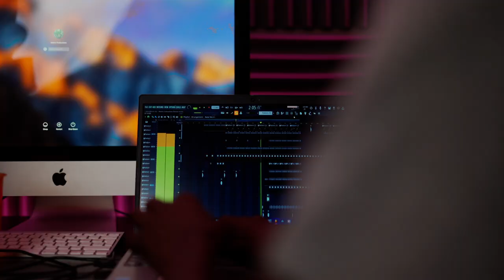039 Section ft. Magcaki - Koloi (Official Music Video)